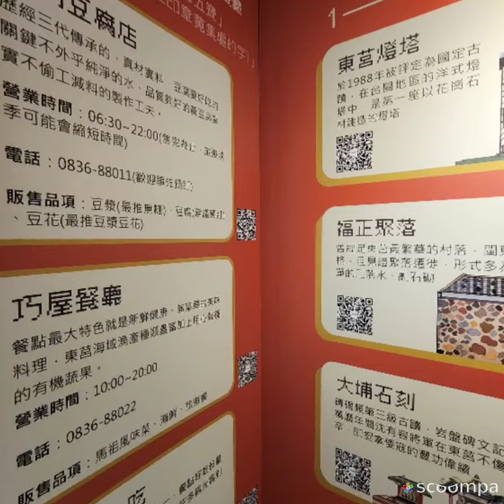20231114 馬祖新村故事